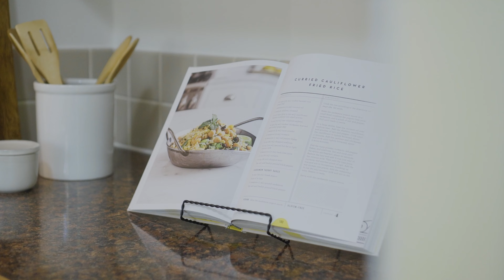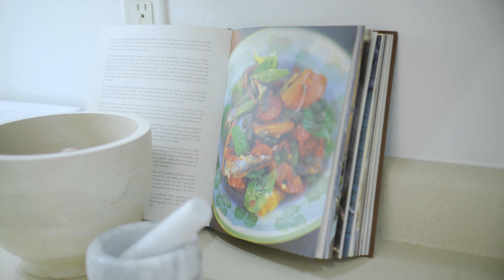2670 Emerald St Eugene, OR 97403 $575,000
This Southeast Eugene gem is ready to welcome any type of buyer. You can enjoy a morning walk to the golf course for a quick 9, or maybe in the evening for dinner at the Laurelwood Pub. If you love the dual living option, then 2 separate living spaces will work perfectly.  The flowers are starting to bloom and are beautiful in the morning sunrise that fills the home and yard with light each morning.